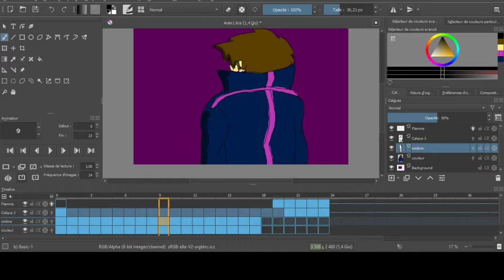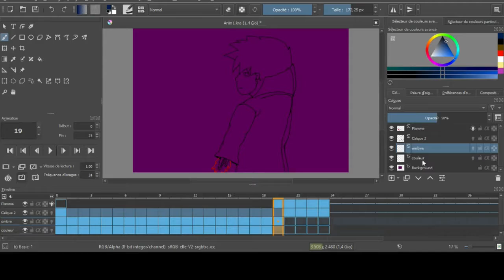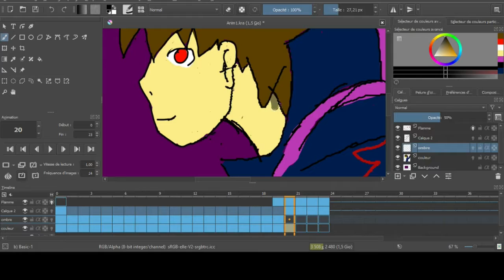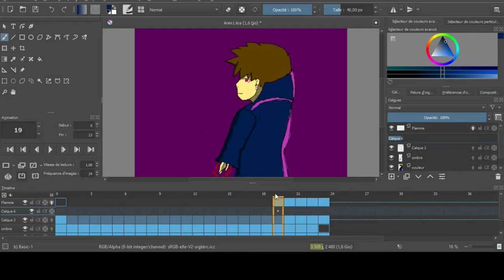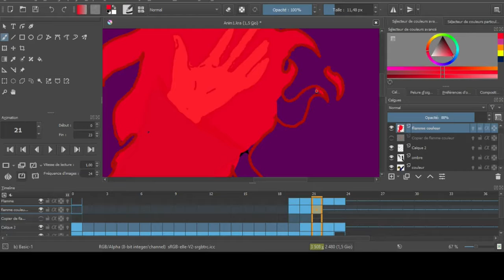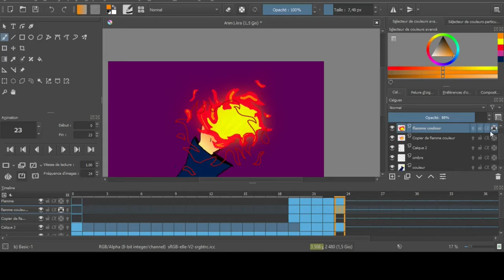Animation-Partie 2: fin des images clés de la 1er scène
ET c'est parti pour se tuer en anim !